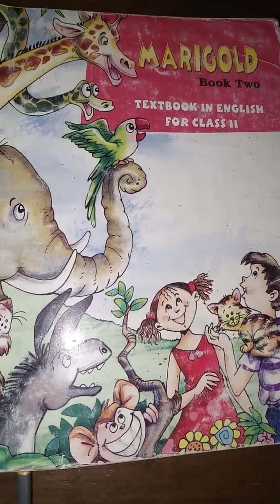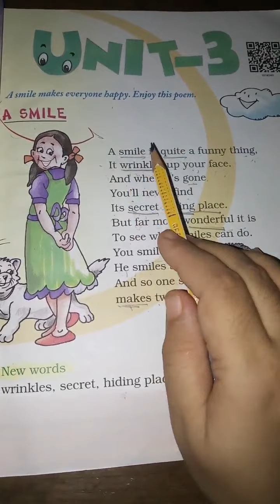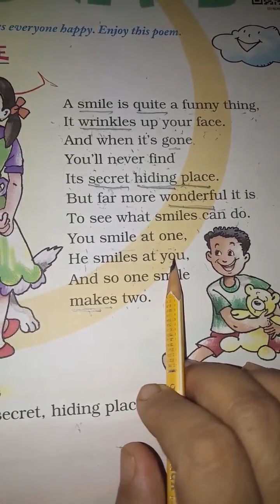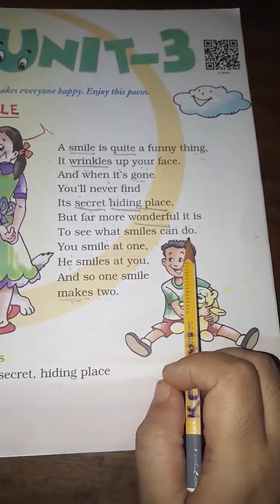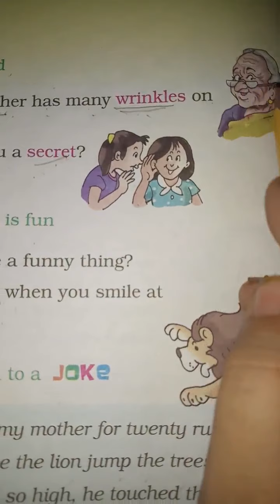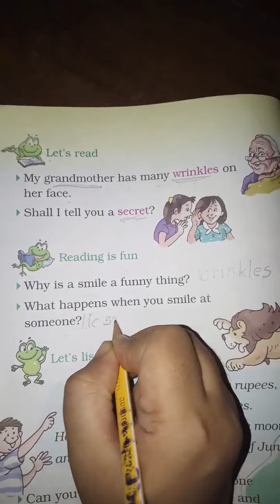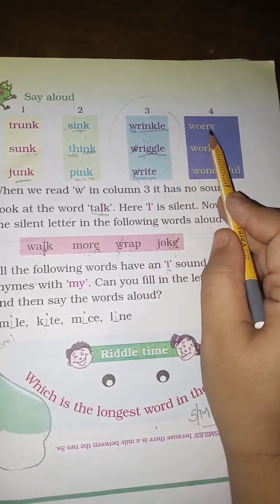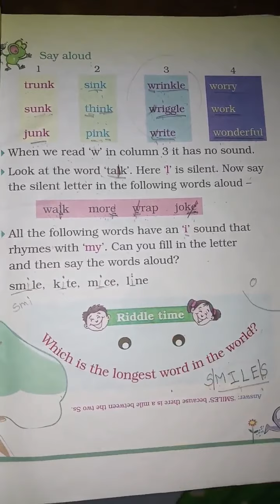English Std 2 Unit 3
A smile